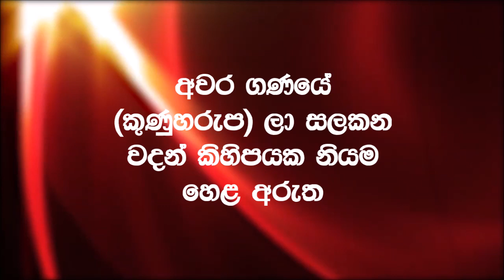Meanings of sinhala bad words කියන කුණුහරප වල තේරුම් දන්නවද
" හුත්තිගේ පුතා" දන්නවාද?
සයන්න වෙනුවට හයන්න කියවීමක් අප බසේ පවතී ඒ නිසා සදුන් හදුන් කියා වහරයි. සඳ හඳ කියා වහරයි. සුතන්න ඇත්ති, සුත්ති [මව] යනු පුතුන් ඇත්තීය. හෙළ බස මරා දැමීමෙන් පසු අද එය පිළිගන්නේ කුණු කතාවක් ලෙසිනි.
[සුතන් ඇත්ති සුත්ති, සයන්න ඉවත් වී හුත්ති වේ. - හුත්තිගේ පුතා යනු මවගේ පුතාය] සුඛනවා යනු උපරිම සැප විදීමයි. අද එයද මිශ්ර සිංහලට අනුව පරුෂ වචනයක් වී අවසන්ය.
චරත භික්ඛවේ චාරිකං බහු ජන හිතාය බහු ජන සුඛාය. සුඛ යන්නේ අනිත් අරුත ලෝකෝත්තර නිවනයි. සදාතනික සුඛය. සයන්න ඉවත් වූ විට කියවෙනුවේ [හුකනවා ලෙසයි]. අද සමාජයට එම වදන වලංගු නැත ,මෙලෙස [ස] වෙනුවට [හ] අක්ෂරය යෙදෙන වචන හෙළ බසේ බොහෝ වෙත් හබරණ සිරි වඩුන බෝධිය අද හිරි වඩුන බෝධියයයි. සත්වරක්, හත්වරක් ලෙසද වහරයි. සිංදු, හින්දු ලෙස වහරයි. මෙලෙස කාලයත් සමග බොහෝ දේ වෙනස් වී ඇත.
අප විසින් කර යුත්තේ ඉතා සුපරික්ෂාකාරීව අපගේ අතීත ප්රවේණිය සොයා දැනගැනීමයි. ඒ අපගේ දැයෙහි සැබෑ නැගිටීම ඇත්තේ එහි නිසාවෙනි... (උපුටා ගැනීමකි Ilanka Kularathne )
" කැරි පක පයියේ දමා ගෙන ගොස් වේසියෙකුට දීම."
වත්මනේදී අවර ගණයේ (කුණුහරුප) ලා සලකන වදන් කිහිපයක නියම හෙළ අරුත ගැන දැක්වෙන පෝස්ටුවක් පෙරදිනයක උපුටා දැක්වූ මාහට, එවැනි වූ වචන කිහිපයක නියම අරුත මෙලෙස පලකරමි.
කැරි :- හෙළ බසින් කැරි යනුවෙන් වහරන්නේ තැඹිලි, කුරුම්බා වැනි ගෙඩිවල ඇති සියුම් මදයටය. සරල බසින් කිවහොත් ලොඳ වලටය.
පක :- පක යනු හෙළ බසින් ගෙඩිය යන අරුත් දෙයි. අතීතයේදී ලියන ලැබූ ගද්ය වලත් ගයන ලැබූ බොහෝ පද්යවලත් පක යෙදී තිබෙනු දැකිය හැකිය.
පයිය :- එල්ලාගෙන යන නැතිනම් කට ගැට ගැසූ කුඩා මල්ලට අතීතයේදී කිව්වේ පයිය කියාය. නුදුරු අතීතයේ පවා ගැමියන් ගමනක් යනවිට බුලත් දුංකොල දමාගෙන ගියේ බුලත් පයියේය. කෙනෙකු කර්කශ ලෙසින් ඝෝෂා කරන විට ගැමියන් එය හැඳින්වූයේ "ඒකා බෙලිකටු පයිය පෙලොවේ ගසනවා" ලෙසිනි. එපමණක් නොව මුහුදු බඩ ගාලු මාර්ගයේ යනවිට දැකිය හැකි නූතන "පොෂ්"අපට පයාගල වූ ප්රදේශයේ සෑබෑ නම පයියාගල බව එහි වෙසෙන්නෝ දනිති. ඒ බව අද කියා පාන්නේ එහි ඇති දුම්රිය නැවතුම් පොළ පමණි.
වේසිය :- අද මෙන් නොව අතීතයේ (ඉතා ඈත අතීතයේ පවා) සිංහල අපට තිබුනේ මාතෘ මූලික සමාජයකි. එබැවින් රාෂ්ට්ර පාලනයේ පටන් සමාජයේ බොහෝ දේ සිදුකෙරුනේ, සිදු වූයේ මව නැතිනම කාන්තාව මුල්කර ගනිමිනි. එපමණක් නොව, එකල විශේෂිතවූ පුද්ගලයන් පවා හැඳින්වීම සිදුවූයේ මව මුල් කරගනිමිනි.ගෝතමියගේ පුතා ගෝතම ලෙසින්ද, සාරිගේ පුතා සාරිපුත්ථ ලෙසද, මෙගලියගේ පුතා මොග්ගල්ලාන නමින් හැඳින්වීම ඊට මනා උදාහරණ සපයයි.
එකල සිටි වෙළඳ කාන්තාවන් හැඳින්වූයේ වෛශ්යාවන් නැතිනම් වේසාවියන් ලෙසිනි. අතීත ලංකාවේ එනමින්ම වෙන්වූ වෛශ්ය කුලය ගැන සහ වෙශාලිපුර පිළිබඳ ව්ස්තර සාක්ෂි ඇත්තේ එබැවිනි.නමුත් කාලයාගේ ඇවෑමෙන් සමාජය පුරුෂ මූලික වන විට පෙර කියූ වෙළෙන්දියන්ගේ ස්ථානය සහමුළින් නැතිව ගොස් ඇත. එබැවින් තම ඇඟමස විකුණන තැනැත්තියට පමණක් අද අපි මුල් නම කරමින් සිටිමු. නිවැරදි අර්ථයෙන් ගතහොත් "ඔටාරා ගුණවර්ධන වනාහි ලංකාවේ ප්රමුඛ ගණයේ ලා සැලකිය හැකි වේසියෙකි".
මෙනයින් බලන කල ඔබ සැම දැනගත යුත්තේ කුණුහරුප ලෙසින් ගතහැකි කිසිවක් සිංහල බසේ නැතිබව පමණි. මින් මතුවටවත් මෙවදන් භාවිතයේදි අප සැම ඒ ගැන දෙවරක් සිතිය යුතු නොවේද?
මෙහි වැරැද්දක් ඇත්නම් එය නිවැරදි කිරීම මනුෂ්යය ගතියක් ලෙස මම දකිමි..
උපුටා ගැනීමකි.